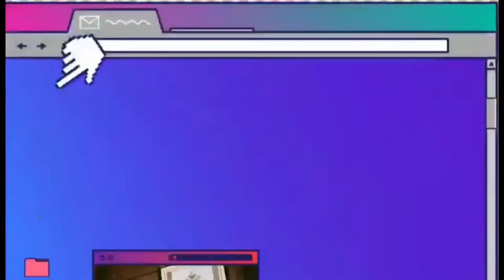Masayuki Suzuki feat. Suu - GIRI GIRI / THE FIRST TAKE [REACTION VIDEO]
My reaction to Masayuki Suzuki feat. Suu  as they sing Giri Giri in the FIRST TAKE